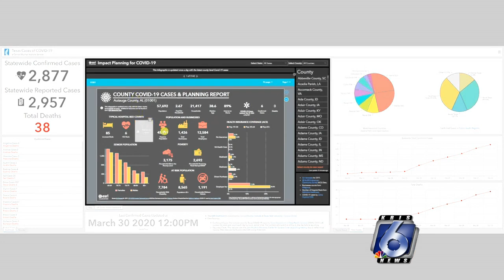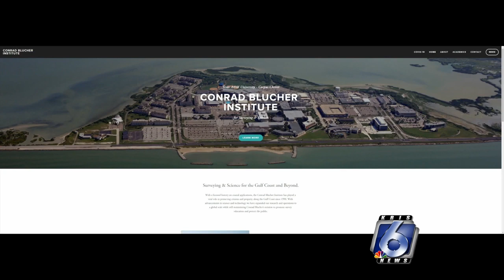TAMUCC scientists mapping COVID-19 cases in Texas